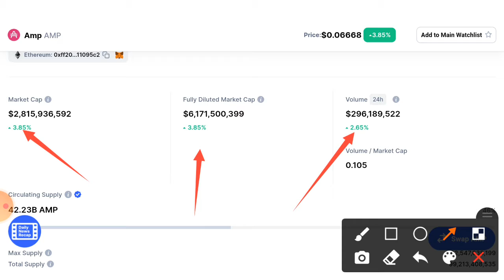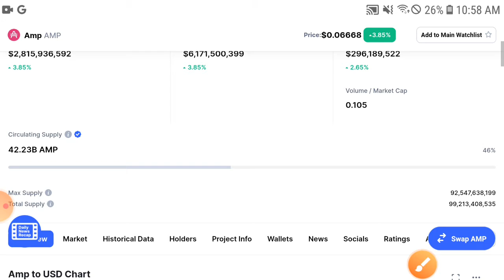AMP Coin Two mistake! || AMP Price Prediction & Analysis! AMP Today News